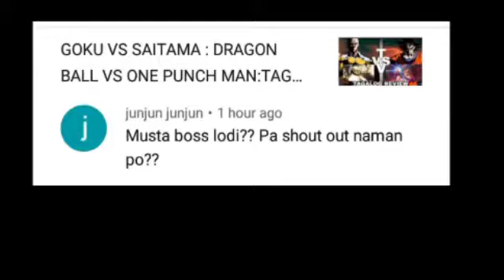KAPUSO MO, JESSICA SOHO LATEST: MAHINANG IPO-IPO NA MAARING HAWAKAN: KMJS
KmjsLatest#kapusomojessicasoholatest

Kmjs15#Latest#KMJS#Latest

at Kung mahilig ka sa mga misteryosong nilalang bisitahin mo Ang channel ni any target tv. Ito Ang link Kung gusto mo panoorin pindutin mo lang yan.

Lalaki na Nabuhay Kahit na walang Puso

10 Pinaka Nakakatakot na Demolis

aswang nakuhan ng camera
Kung Gusto mo Panoorin
panoorin mo lang

Totoong Higante nakuhanan Ng camera
Kung Gusto mo Panoorin mo
 pindutin mo lang

Ang babaeng Bakal
panoorin.

Ang Pinaka MABILIS BUMUNOT NG BARIL SA KASAYSAYAN Panoorin

Ipo-Ipo na Nag-aapoy
Watch now

Ang aso na Umiyak Ng Binenta Ang Kanyang kaibigan

10 Pinaka Nakakatakot na Tornado

5 Na Totoong  Sirena  na Nakuhanan Ng Camera
  Ito Ang link Kung Gusto ko  mo panoorin pindutin mo Lang

Lalaki  na mala Baril Ang suntok
Ito Ang link Panoorin  panoorin..

Poso na nagbubuga Ng apoy
ito Ang link Panoorin

Top 5 Pinaka Nakakatakot na Demolisyon

Ang babae na binansagang bakal

Ang lima Nating world champion sa sports

10 Pinaka Malakas na Tornado

@Clarck tv
@Win YT
@Kuwentong aha
@marvelous Facts
@Watch viral today
@Jevara PH

video clip original by- mastar media
the copyright act 1976, allowance is made for "fair use" for porposes such as criticism,comment news reporting, teaching, scholarship, education and research. fair use is a fermitted by copyright status that might  otherwise be infringing. thanks...

Related Channel
Clark tv
kaalaman
kmjs
dunong tv
Marvelous facts
win yt
Ask Teacher Popong
jevara pH
kapuso mo Jessica Soho
Kmjs Stories
Maharlikan Tv
JP Amazing Stories
Kuwentong Aha
Historyador PH
Alamin mo
Alam moba
Usapang KPS
Zaldy TV
Kim Tv Facts
Gazebo
Arvin polo TV
Kuwentong Tagalog
Miraculous Facts
Tinagalog
Leon mata Tibi
Munting Kaalaman
DLTV FACTS
Tuklas ph
Tuklas TV
boxing prodigy
sports talk pH
Boy Bakal
Next Level PH
Walang Preno TV
Braden lainey
Powcast Sports
Atleta Tv
sport zone
Eneru Ph
Raichu pH
Senpai Sensei
J.E TV Hunter X Hunter
Kuwento ni Kuya Boy
MR.salaysay
anime Data base
wanakuni
VSTV TAGALOG TRIVIA
Arkin
Jed Animation
One animation
Pol
Raronesc
Yogiart
Muscle Madness
mastar media
narmac
Mighty Racoons
Death Battle
Zimaut animation
UHG Animation
Daddy Gbaby
VS GAB
Tukumi
Brusko Bros
Bartolo brothers
Unexpected but Plan

ABS-CBN ENNTERTAIMENT
ABS-CBN NEWS
GMA News
GMA News TV
Kong TV
Junniei Boy
Taffy Tulfo in Action
Bitag Official
Wowowin
Pinoy big Brother
Ivana alawi
Zenab Harake
Ranz Kyle
Niana Guerrereo
Ako si Dogie
Kiffer Official
Jamil
Donalyn Bartolome
Floptop Battle
skusta clee

Super  Famous YouTubers Famous in The World
PewDiePie
Logan pol
Jake pol
Akon
Justin Bieber
Bruno Mars
Wwe